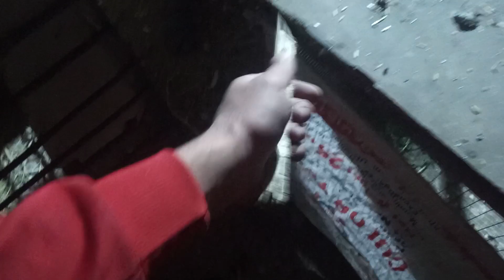Breeding Boxes Laga Diya Budgies Ma 😍 Aj Subscriber Aya Milnay🥰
I am Usama.
I try my best to bring you good video everyday.
On our channel you recive daily routine videos.

Thanks.

میں اسامہ۔

میری پوری کوشیش ہے کہ آپکی خدمت میں روز اچھی وڈیو لیکر آؤ۔

ہمارے چینل پر آپکو روز مرہ کے معمول پر ویڈیوز ملتی رہے گئی
 اگر آپ ہماری تمام ویڈیوز دیکھنا چاہتے ہیں تو ہمارے چینل کو سبسکرائب  زرور کرنا۔

شکریہ.